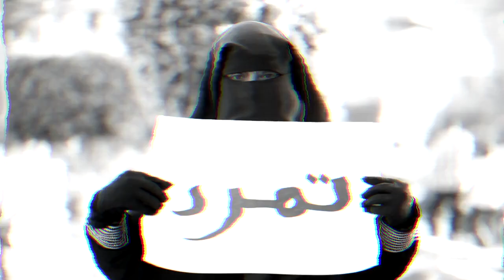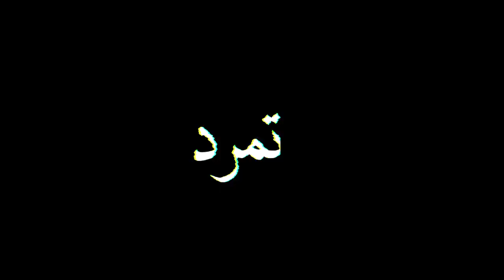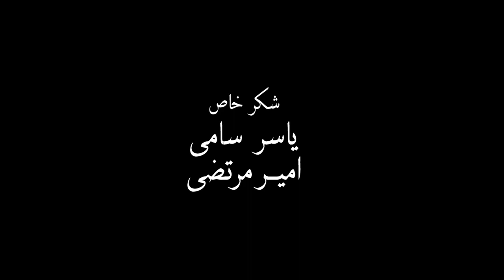اغنية وليد سعد - ايمن بهجت قمر - تمرد | Waleed Saad - Ayman Bahgat Amar - Tamarad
اتمرد وبرد نار اللي ماتوا
نار اللي ضحي بعمره وحياته
واللي استهانوا بدمك وخانوا
بيطبلوله وفين انجازاته
علشان كبريائك كرامتك تمرد
حرام مصر تيأس بصمتك تمرد
ليه يورث ولادك هزمتك تمرد
هانت عليهم ياعالم بلادى
هما فى وادى واحنا فى وادى
اتمرد مجرد سكوتك عليهم
أكبر خيانه وده الضعف ذاته
هل الإسلام قال ان تكون فيه عائلة تسود والشعب كله عبيد؟؟؟؟
عشان كبريائك كرمتك تمرد حرام مصر تياس بصمتك تمرد ...
هانت عليهم يا عالم بلادى هما فى وادى واحنا فى وادى
كلمات : ايمن بهجت قمر
الحان : وليد سعد
توزيع : طارق عبد الجابر
ميكساج : ياسر انور
مدير تصوير : سامح السباعي
مونتاج : عمرو عاكف
مخرج منفذ : إسراء صابر